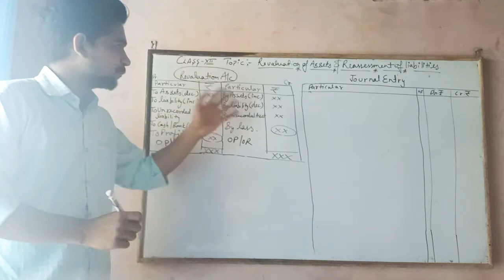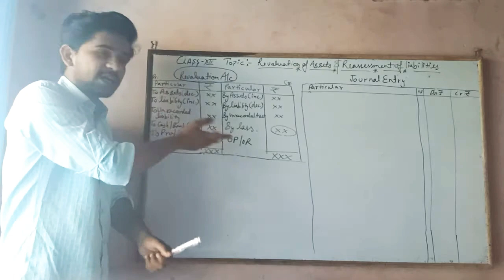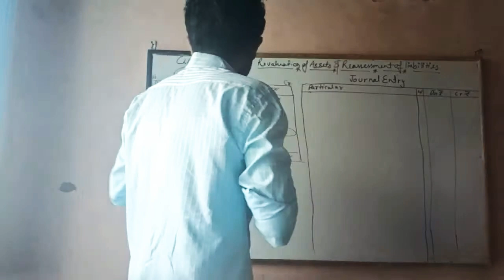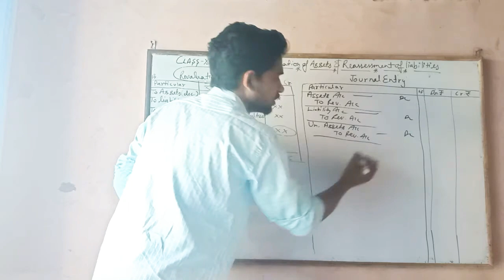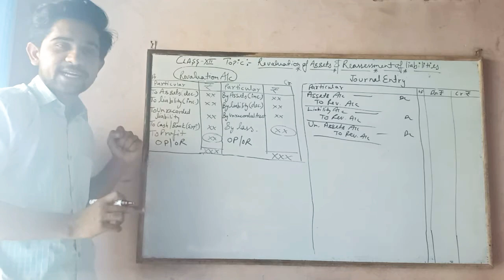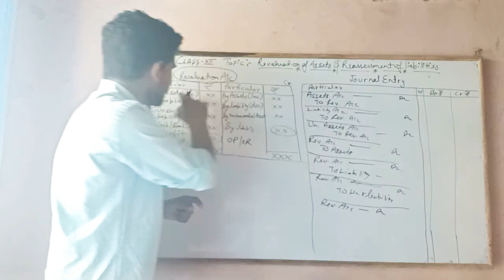Class 12 topic Revaluation of assets and Reassessment of liability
Ledger account of revaluation and journal entry